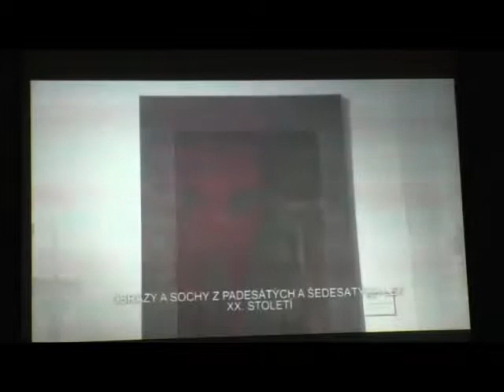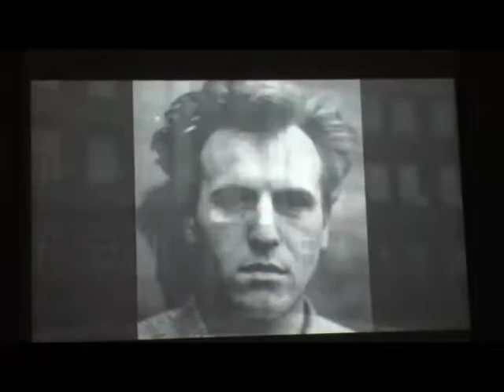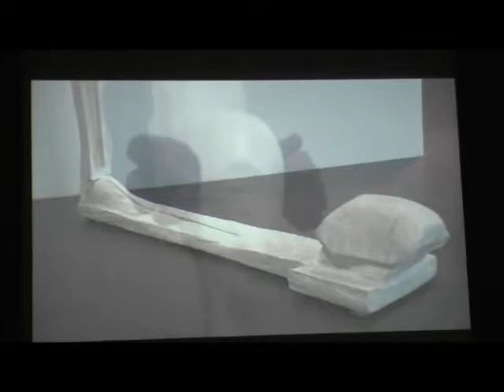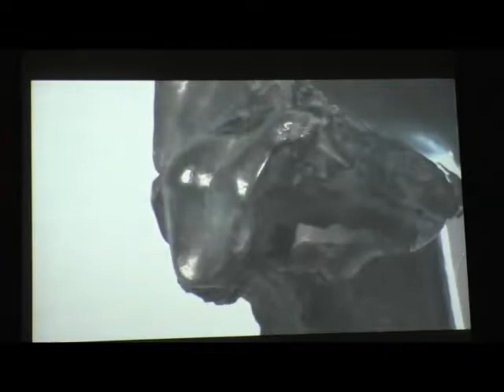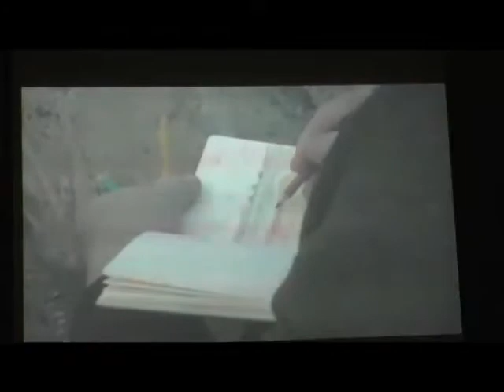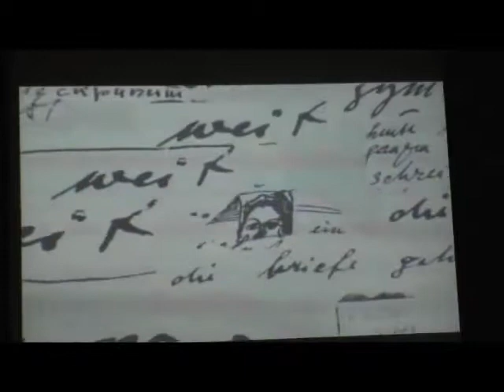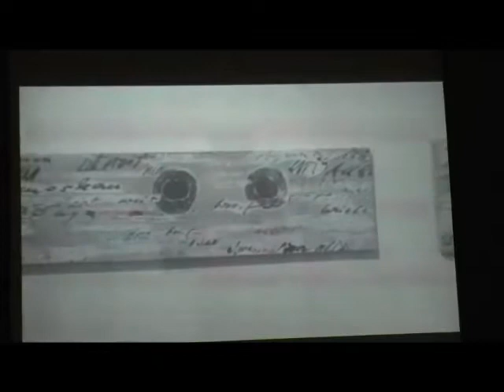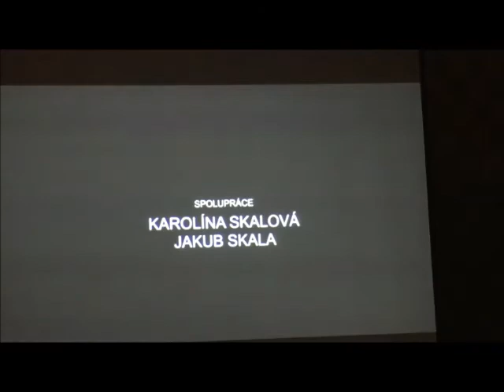Jan Koblasa, dokumentární film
Součástí výstavy o Janu Koblasovi bylo premiérové uvedení filmu režizéra Skaly o Janu Koblasovi. Zde je uvedený záměrně ve snížené kvalitě, aby nebyl zajímavý pro případné pořizování kopií, ale aby současně potěšil ctitele díla Jana Koblasy.